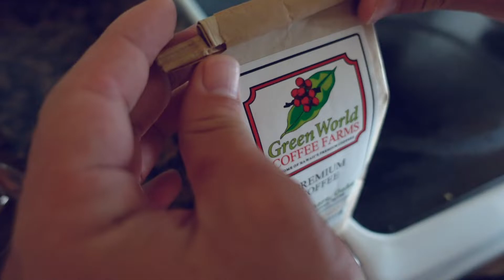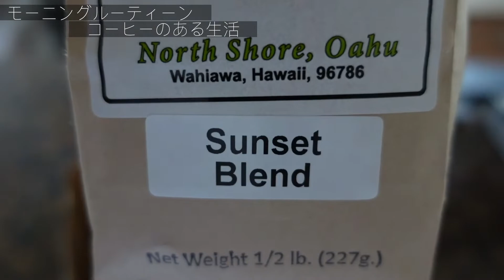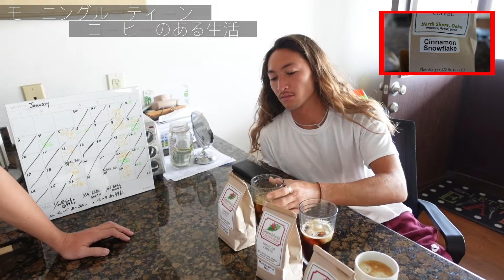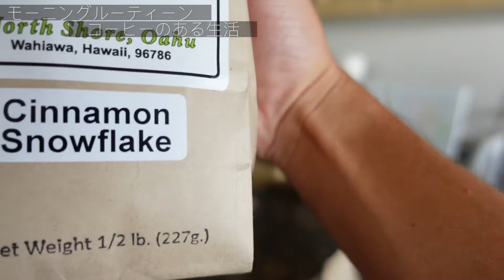[ハワイ生活]モーニングルーティン。コーヒーのある生活《Vlog》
ブラザーズのモーニングルーティンに欠かす事の出来ないコーヒー☕️

今回ブラザーズが飲んだのは以前にも動画で紹介した、ワヒアワにある「Green World Coffee Farm」のコーヒー☕️
おいしいコーヒーがたくさん置いてあるので、ハワイにお越しの際はぜひ寄ってみてくださいね！！

「Green World Coffee Farm」を紹介した動画

　編集者　タイキ(次男)

ハワイ🌈の不思議なパワー🔮に魅了されて、
日本からハワイに引っ越してきた3兄弟👨‍👦‍👦

大自然に囲まれた素晴らしい島🌋
そこで出会う人々、方々、各々、ココどこ
と繰り広げられたら良いねんけどな、、

ハワイのディープな所など
中々行けないであろうスポット
などを紹介できたら良かってんけどなぁ、、

兄弟👨‍👦‍👦の日常など、どーでもいい
しょーもない事も楽しめること
間違いナシ💯💯💯💯✔️✔️✔️